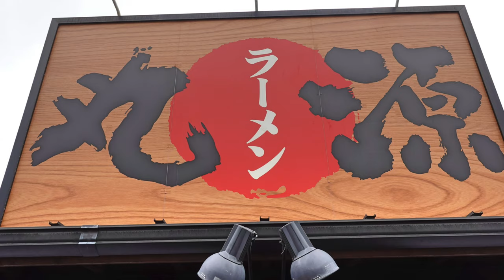【丸源ラーメン】N0.43. 味玉肉ダブルそばを食す ＃1657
丸源ラーメン　　# 味玉肉ダブルそば